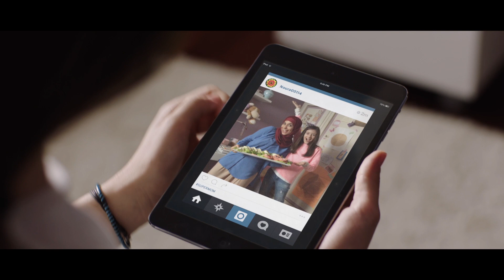سوبر ماما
دجاج اليوم